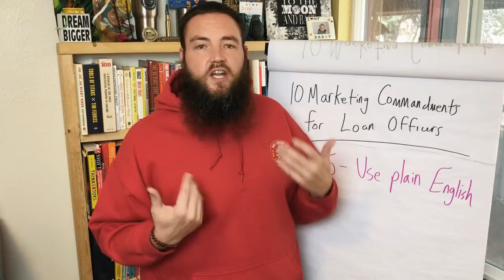Explain Mortgage Updates in Plain English (10 Marketing Commandments for Loan Officers)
Most Loan Officers don't explain mortgage updates in plain English and it hurts their goals. Nick Carpenter shares this information on video 5 of the 10 Marketing Commandments for Loan Officers series.